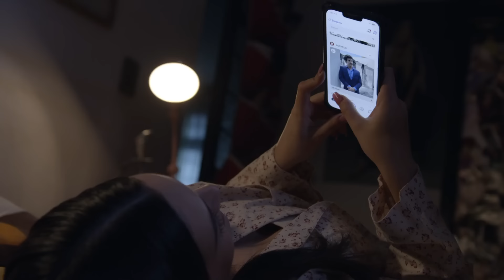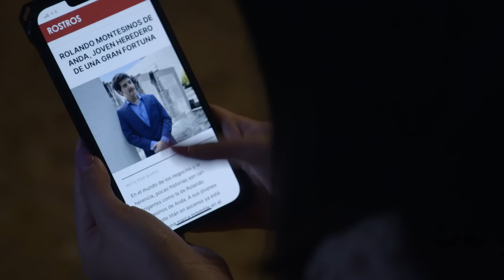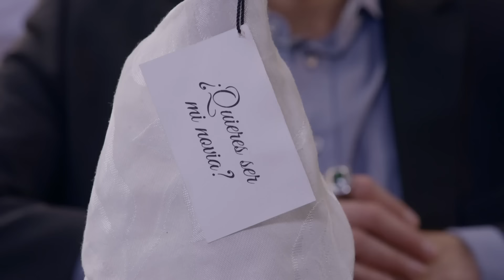Gladys se casa por ambición con un joven millonario | La Rosa de Guadalupe 2/4 | Más que el oro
Gladys acepta ser novia de Rolando, pero una expareja del joven millonario asegura que corre peligro al estar involucrada en esa relación.

Episodio 1991 | "Más que el oro" | La rosa de Guadalupe

LaRosadeGuadalupe de lunes a viernes 7:30 p. m. MEX, con Las Estrellas.